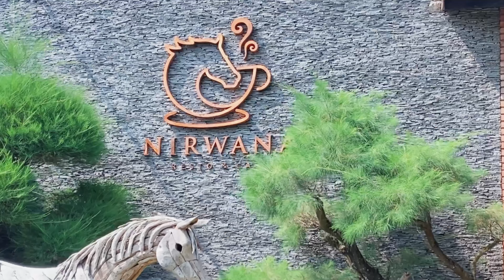Belajar Berkuda Part 4